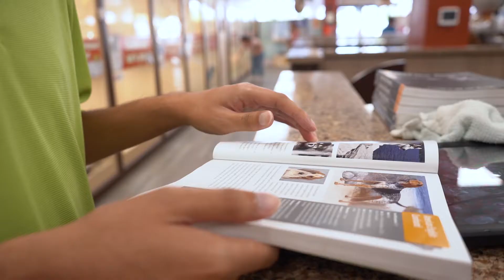Angel's Internship at Petland | Petland Texas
We are thrilled to welcome Angel from The WOW Center to the Petland family! Our mission is to help enhance the lives of those with autism — that is why we are proud to provide employment experience to adults with developmental disabilities! Let's make a difference together and raise $2K to support our friends and family with autism. Together, there's no limit to what we can do.